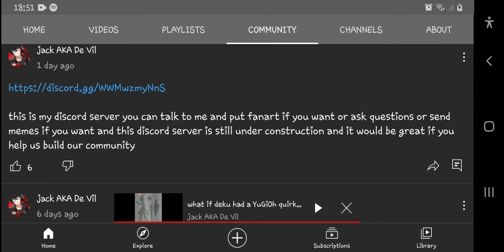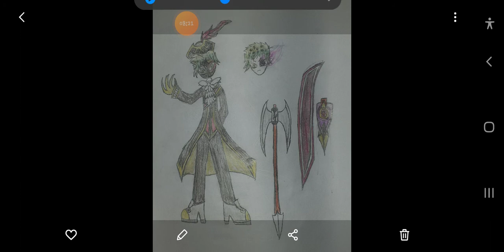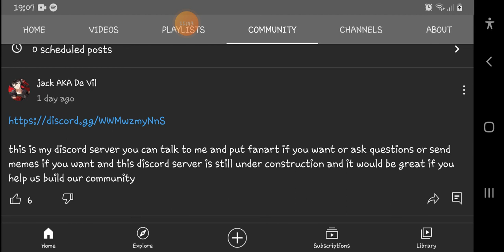what if deku had a YuGiOh quirk part5